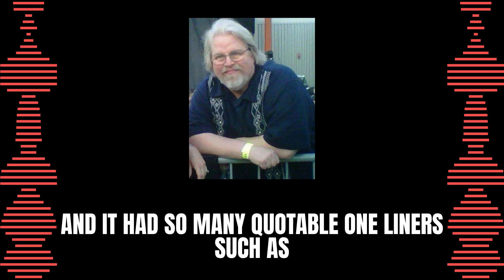Top 5 Sports Movies Since 2000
MM lists the top five sports movies since the turn of the century.